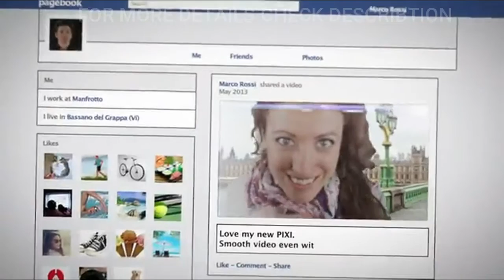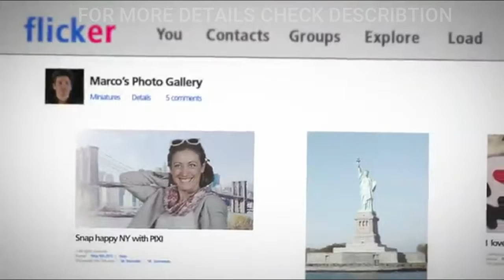Best Vlogging Tripod | Cheap Vlogging Tripod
To purchase this product click on given link

(1) Joby JB01507 GorillaPod 3K Kit
(2) Lammcou Flexible
(3) ULANZI Camera Tripod
(4) Fotopro Flexible
(5) Manfrotto PIXI Mini Tripod